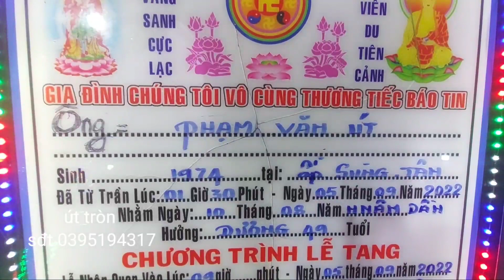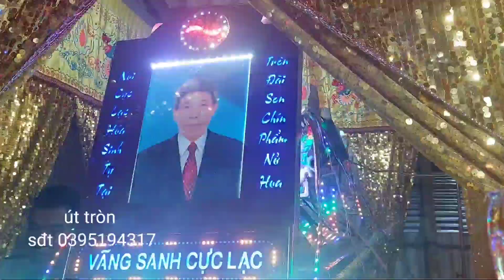lễ an táng Phạm văn út 49 tuổi ấp sùng tân xã Tân thanh tây MC bắc